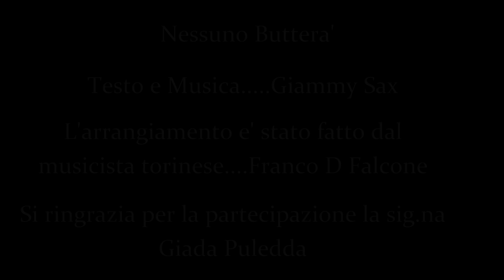Giammy Sax canta "Nessuno butterà"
"Nessuno Butterà"
L'arrangiamento è stato curato dal musicista torinese Franco D Falcone

Si ringrazia per la partecipazione la sig.na Giada Puledda

Studio Fotografico. Giuseppe Fantini

Riprese video: Giuseppe Fantini, Gabriele De Rosa

Montaggio: Gabriele De Rosa